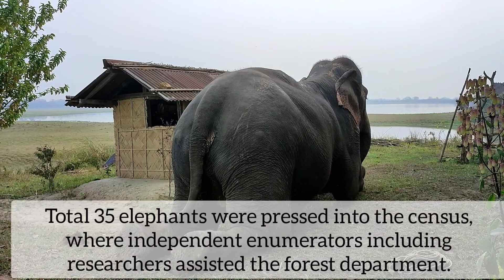Eastern swamp deer population estimation in Kaziranga national park's core areas is an Adventure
Field exercise for census of the vulnerable eastern swamp deer began in

Kaziranga National Park and Tiger Reserve
(KNPTR )on Tuesday for the first time since 2018 after three devastating floods.
Park director P Sivakumar said this year’s census holds importance in the light of the devastating floods that wreaked havoc in the
UNESCO world heritage site in the monsoon in the last three years. The last census of this sub-species was done in the national park in 2018. After the sample count, the outcomes will be declared on Wednesday. The exercise kicked off on Monday with a briefing.

“According to the last estimation, we had 907 deer and then there were three massive floods in Kaziranga. We want to check whether the eastern swamp deer population has gone up or down,” Sivakumar told TOI on Tuesday.
He said during the last estimation, the census was done in Kaziranga National Park core area — the Eastern Assam wildlife division. But this year, he said, the survey is being done on a much bigger scale in the adjoining areas as well. “This time, we are doing the census in Eastern Assam, Biswanath and Nagaon wildlife divisions of KNPTR. The sub-species has already spread to adjoining areas and thus, the census will give an idea how the whole landscape is being used by it,” he said.

During the last census, 480 sq km area was covered, whereas this time it will be around 1,100 sq km. "The deer population is concentrated basically in particular pockets," the KNPTR director said.